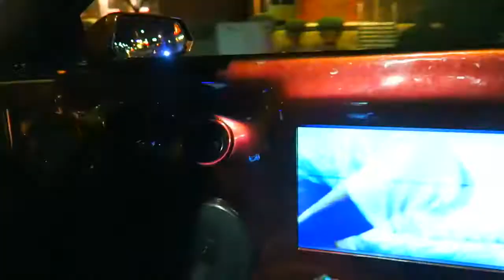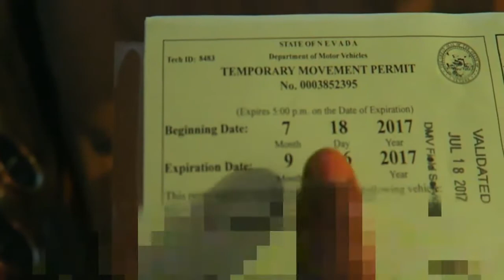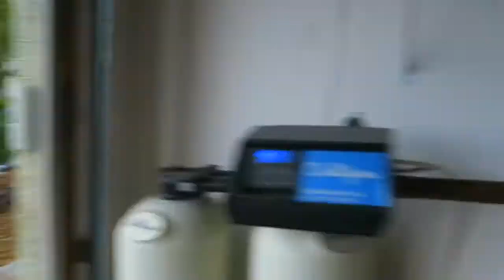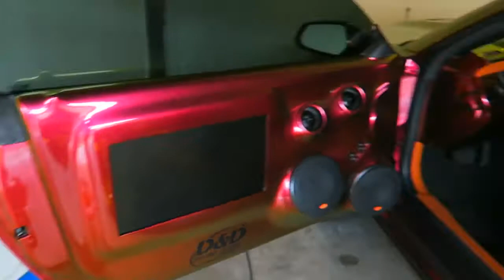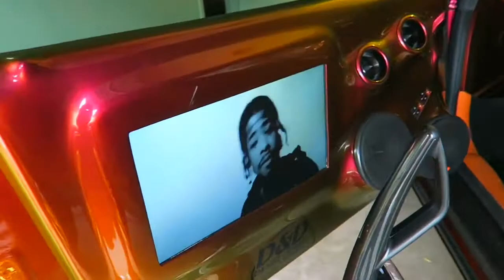best diy CAR WASH